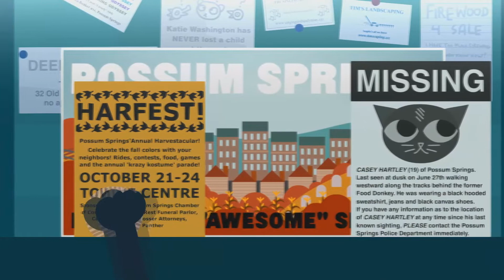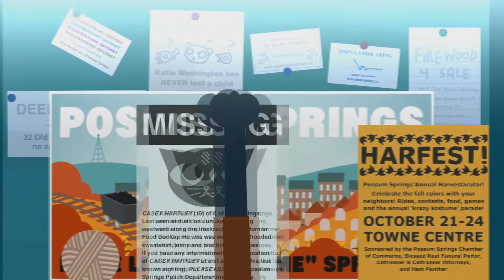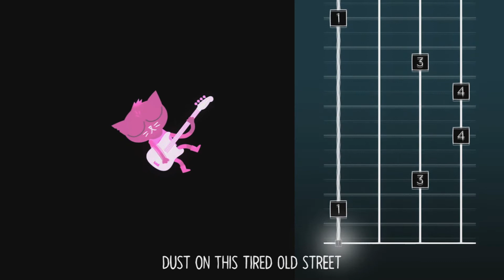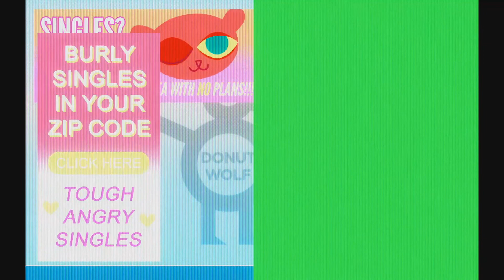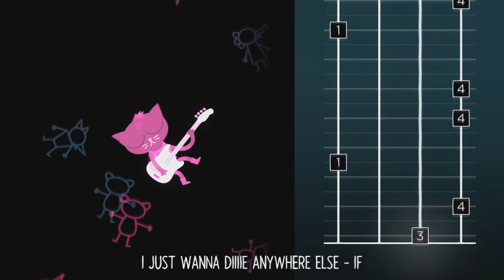Out of Hand ~ Night in the Woods #2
I'm finally playing through the most requested Story game in the history of my channel: Night in the Woods. This game does feature some PG-13 language and themes, so if you're chill with that then come along for a world of rocking bass solos and radical trash mammals!